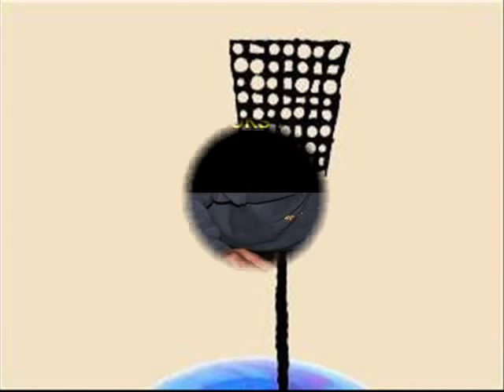New Uses For Old Bowling Balls